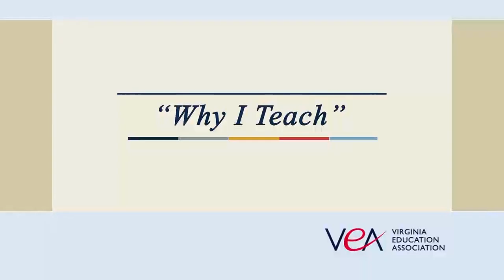This Week in Richmond - 1 July 2016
This week's guest is Jeff Schapiro, Richmond Times-Dispatch.